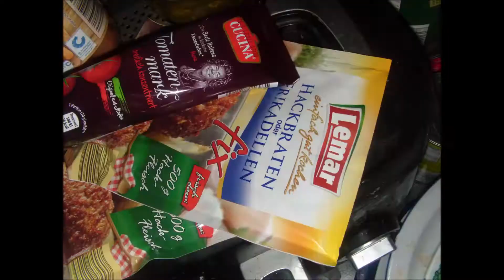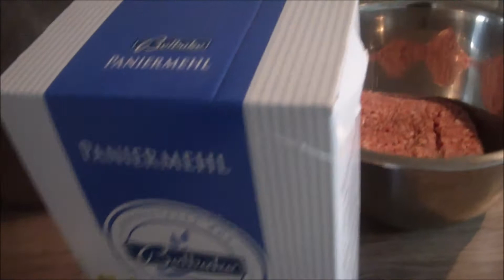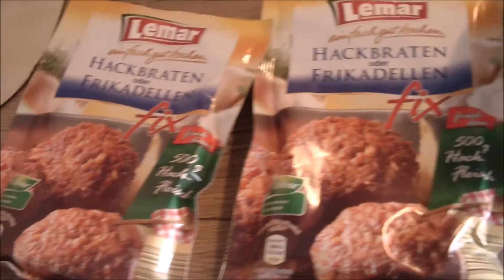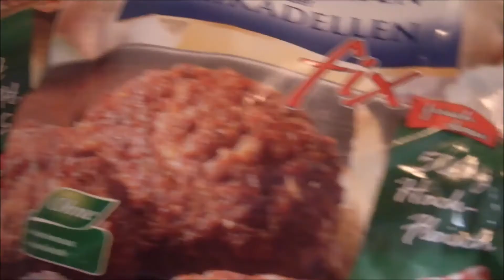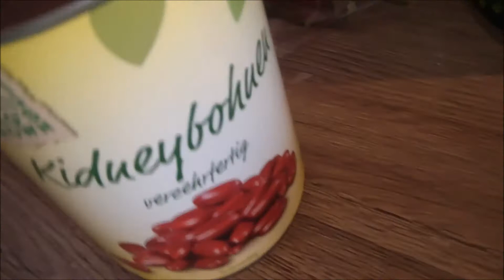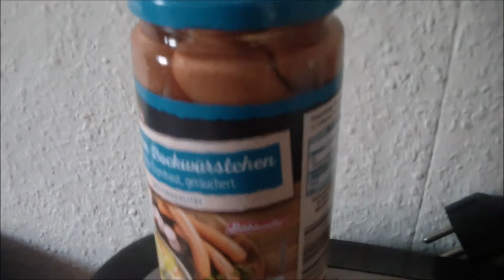Just cook crap before you waste food 19